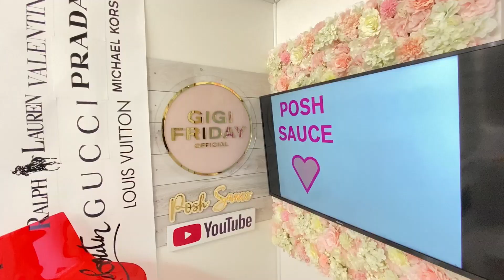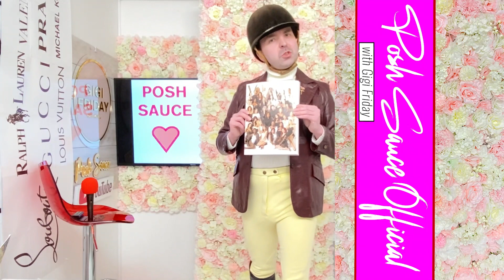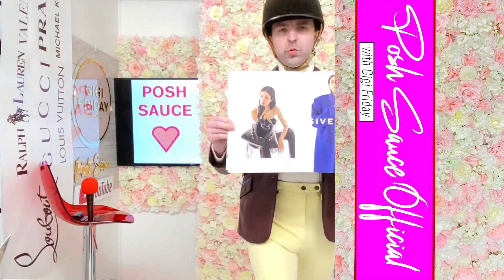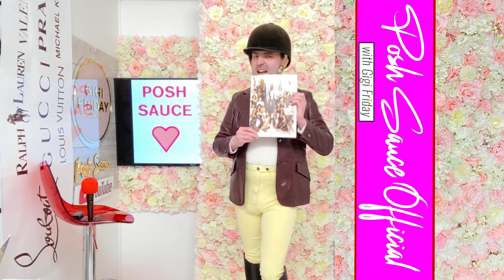VOGUE MARCH 2024 EDITION! LADIES, THIS IS FABULOUS with @GigiFridayOfficial ON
The VOGUE LEGENDARY EDITION MARCH 2024, featuring GIGI FRIDAY in his VERY SAUCY RIDING OUTFIT!  This EPISODE gives you a taste of the FABULOUS VOGUE EDITION from March 2024!  BRING ON THE SAUCE!!

VOGUE MARCH 2024 LEGENDARY EDITION HAS LANDED ON YOUR TV'S WITH GIGI FRIDAY FOR POSH SAUCE OFFICIAL! IT'S OFFICIALLY THE WEEKEND!

LOVE AND GOD BLESS YOU ALL.

Saturday Source Information

SOURCES FOR EPISODE 21

FASHION SOURCES;

PHOTO COVER: STEVEN MEISEL AND STYLIST: EDWARD ENNINFUL

'NO PAID SPONSORSHIPS TOOK PLACE IN THE MAKING OF THIS EPISODE'

Permission has also been granted direct from Spiky Candy.